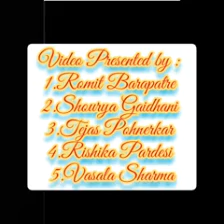Best School in Nashik -Global International School and Jr. College Students presented an Activity.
Best Schools in Nashik - Global International School and Jr. College Students of Grade- 6th presented an Activity on Balanced Diet and Food Pyramid.

Global International School - American Standards of Education - 15 Acres Scenic Campus! Horse Rides, Archery, Mountain Trekking, Swimming Pool, Sports, Value Education, CCTV!

School Facilities:
Well ventilated classrooms
Computer Lab
Science Lab,
Horse Rides,
Archery,
Mountain Trekking,
Swimming Pool,
Large Playground,
Various Sports,
Indoor Games,
Value Education,
Digital App,
Digital Classes,
GPS Buses,
CCTV!

To find out more about Top School in Nashik, you need to check out

This video is all about Top School in Nashik valuable information but also try to cover the following subject: